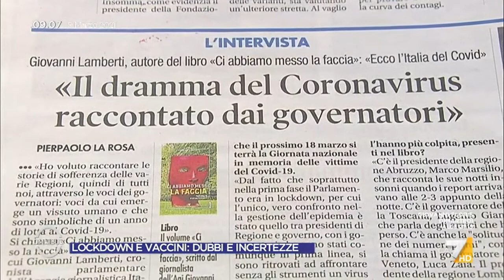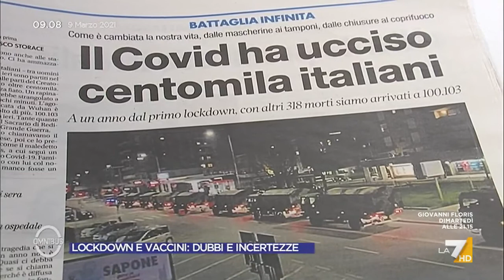Giovanni Lamberti: "Ecco come i governatori hanno vissuto la pandemia"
Giovanni Lamberti racconta le tante interviste e aneddoti dei presidenti di regione in questo ultimo anno di pandemia Covid